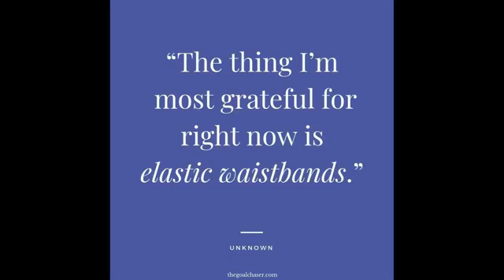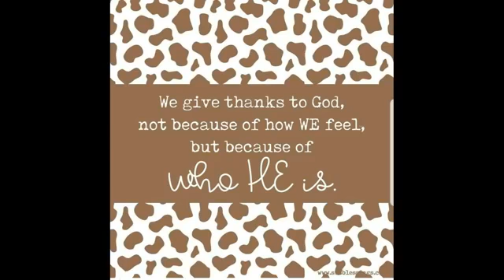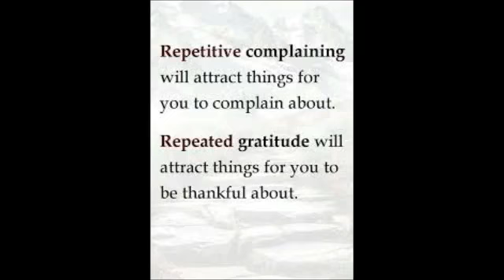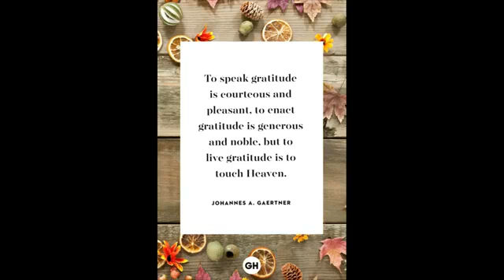9:30am Worship - November 22, 2020